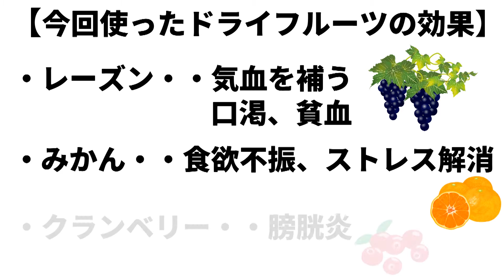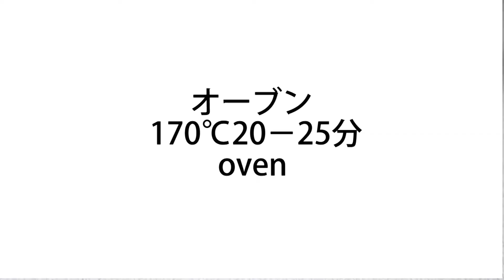【vegan】グルテンフリー、簡単シュトーレン（発酵なし）薬膳 How to ｍake stollen（gluten-free）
「シュトーレン」はクリスマスを待つ間に食べるドイツの伝統菓子。
ドライフルーツ、ナッツがたっぷり
レーズン・・気血を補う、みかん・・ストレス解消、クランベリー・・膀胱炎
ナッツは「補腎」の食材、老化予防に効果的です
温めるスパイスも入ってます

【再生リスト】

‹目次›
0:00　シュトーレンの薬膳効果
0:27　前日までの仕込み
0:40    シュトーレンの作り方

【材料】
‹前日までの仕込み›
ドライフルーツ　80g　dried fruit
洋酒（今回はブランデー）適量　liquor

絹豆腐（水切りなし）80g　silk tofu
●てんさい糖　20g　beet sugar
●油　20g　oil
●塩　少々　a pinch salt
■米粉　80g　rice flour
■アーモンドパウダー　20g　almond  flour
■ベーキングパウダー　4g　baking powder
■シナモン　1g　cinnamon
■クローブ　1g　cloves
ナッツ　20g　nuts

‹仕上げ用›
油　適量　oil
てんさい糖　適量　beet sugar

1.前日までに洋酒にドライフルーツを漬け込んでおきます
（お子さんが食べるときは、豆乳、りんごジュースでつけてください）
2.翌日、ザルにあけ、お酒の水分をとります
　ナッツを刻んでおきます
3.豆腐を潰し、なめらかにします
4.3に●を入れて、混ぜます
5.4に■を入れて、混ぜます
6.5に2、ナッツを入れて、混ぜます
7.20×15cmくらいに広げ、２つ折りにします
8.170℃20-25分
9.温かいうちに表、裏に油（分量外）を塗ります
10.冷めたら、てんさい糖をふるいます（分量外）
11.ラップで包み、1晩おきます
12.翌日、てんさい糖をふるいます（分量外）
13.カットして食べてください

【クックパッド】にゃんたろう薬膳 のキッチン

薬膳 レシピ
薬膳 簡単